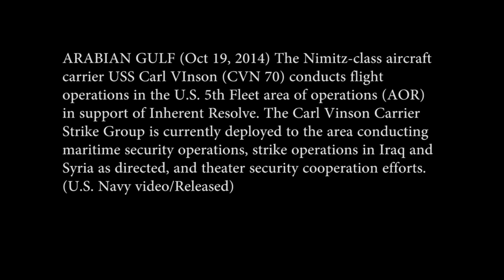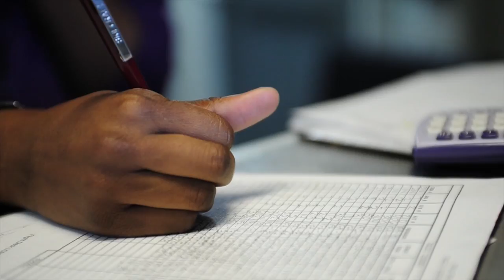USS Carl Vinson Takes Over Air Strikes Against ISIL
ARABIAN GULF (Oct 19, 2014) The Nimitz-class aircraft carrier USS Carl VInson (CVN 70) conducts flight operations in the U.S. 5th Fleet area of operations (AOR) in support of Inherent Resolve. The Carl Vinson Carrier Strike Group is currently deployed to the area conducting maritime security operations, strike operations in Iraq and Syria as directed, and theater security cooperation efforts. (U.S. Navy video/Released)